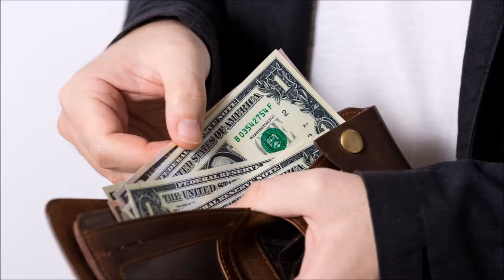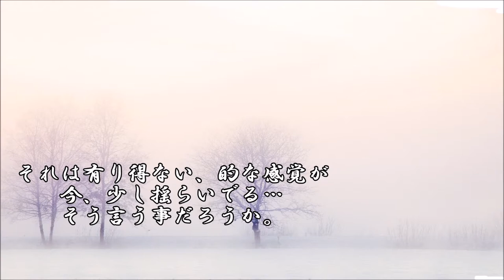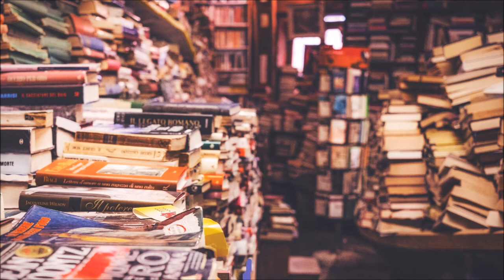ショートサーキット出張版読み上げ動画4237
「絶対に売れる方法を教えてください」返答無しが平成の時代。
クオリティさえ高めれば！しかし、それは今もって、壁の前だ。

素材著作
風景